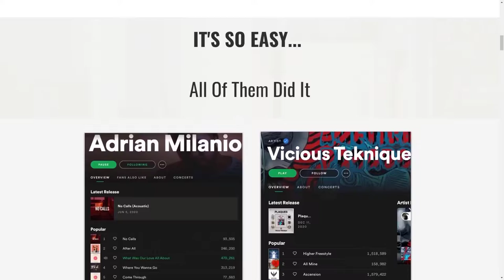How to Promote Your Music With These 9 Ranked Music Marketing Strategies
With the kind permission of Kohrey and The Brandman Network we are legally able to share this great video with you.

This video ranks 9 music marketing strategies and music promotion strategies.  These music marketing tips discusses the good and bad strategies that people do daily

If you are new to digital marketing and don't know how to promote your music, this video is for you.  It includes advice on content marketing, online marketing, marketing strategy and internet marketing that you can include on your music marketing plan.

The video ranks the very best music marketing strategy and artist marketing so that you can promote your music with these ideas.

This music marketing and promotion advice brings you the very best music promotion tips and strategy so that you can excel in your marketing for musicians.

Please also feel free to

When you start any hobby, you learn the basics. Slowly but surely you start putting that puzzle together and start recognizing patterns. Eventually you realize that those patterns can be used to your advantage. Now we can save time and look for more patterns.

So let's strategize.

When it comes to marketing as a small artist, you need to be as efficient as possible while getting the best results. The only way to do that is to have a strategy that can be measured and improved on. Don't have a strategy? Well you're in luck! Kohrey, Co-Founder of Contrabrand Agency, ranks 9 strategies that you can try today.